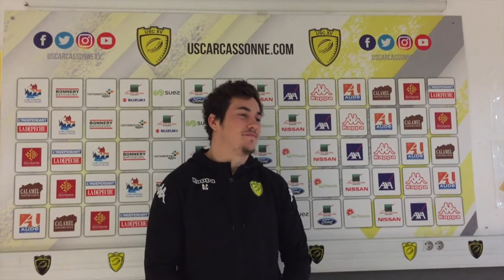USC TV : Clément Doumenc avant Angoulême 17 18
Retrouvez Clément Doumenc, troisième ligne de l'USC, avant la réception de Soyaux Angoulême pour le compte de la 21ème journée de PROD2.